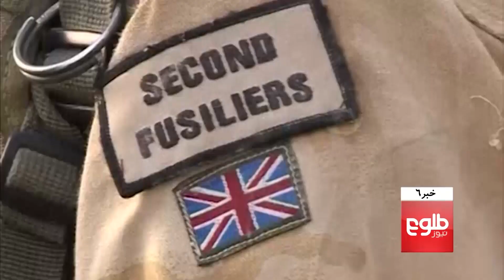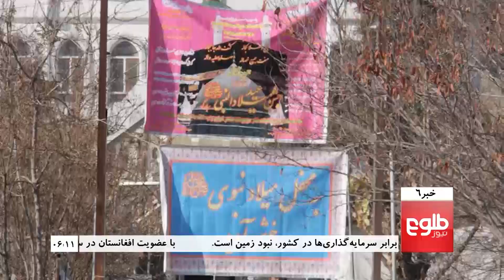TOLOnews 6pm News 23 December 2015/طلوع نیوز، ۰۲ جدی ۱۳۹۴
Top Stories: Helmand Asks For Probe As Province Struggles Insurgents, India's Gift A Proud Symbol of Democracy, No District In Helmand Under Taliban Control: Stanikzai

خبرهای مهم: شورای ولایتی هلمند خواستار حضور یک هیأت حقیقت یاب در این ولایت شد، بزرگترين دموكراسى جهان؛ بزرگترين گنبد آسيا را به مردم افغانستان هدیه داد، ستانکزی: هیچ یک از ولسوالی‌های هلمند در دست طالبان نیست